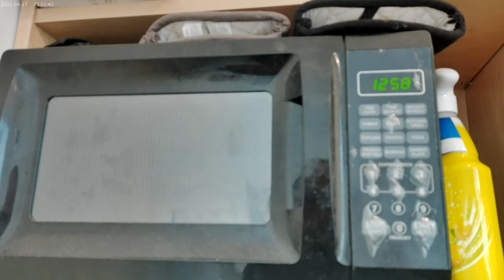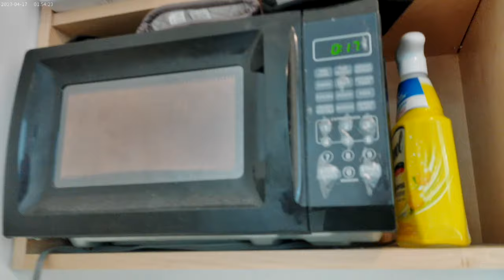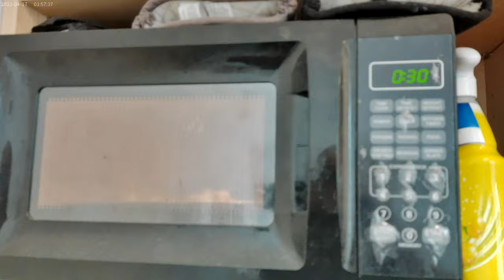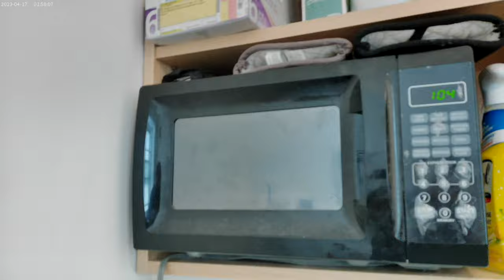Fixing a couple of Bean & Beef Burritos with some Pork Ramen; 9-22-24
I will be putting Winco Brand String Cheese on the Burritos and drinking diet coke with this meal !!!